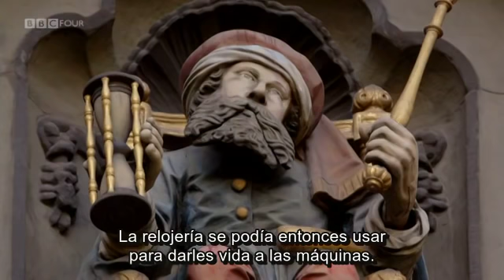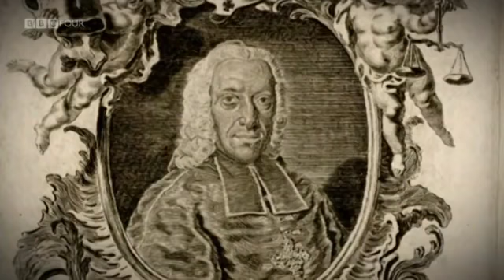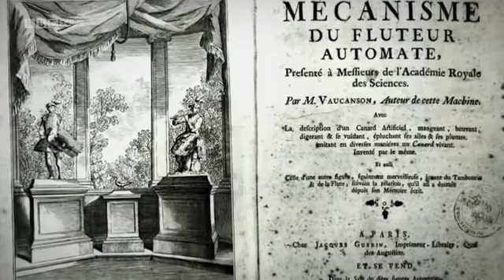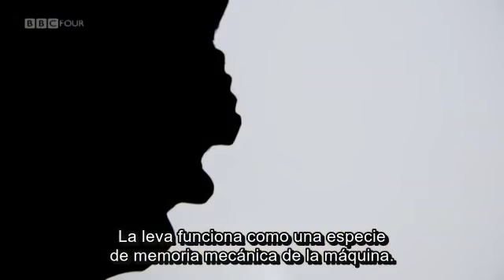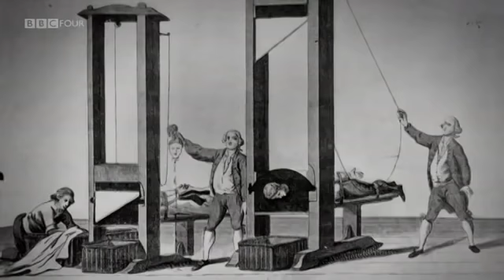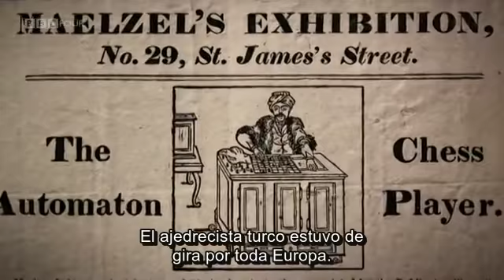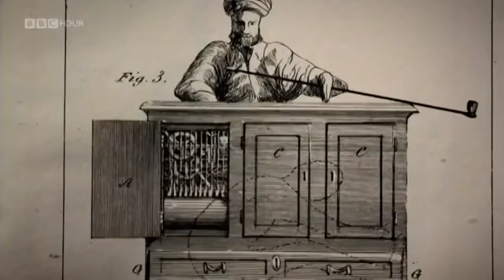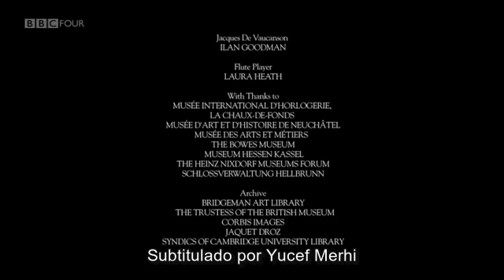Maravillas Mecánicas: Sueños de Relojería - Subtitulado en Español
Este documental, presentado por el profesor Simon Schaffer, analiza de una manera brillante y entretenida el desarrollo de los autómatas entre los siglos XVII-XIX, destacando el trabajo extraordinario  de Pierre Jaquet-Droz, creador del 'escritor', un autómata  que bien podría considerarse la primera computadora mecánica programable. De igual modo, se demuestra como el auge de los autómatas impulsó la revolución industrial, así como la mecanización de nuestra sociedad.